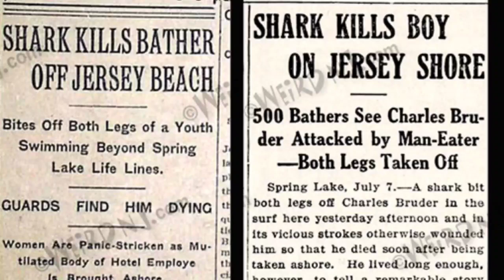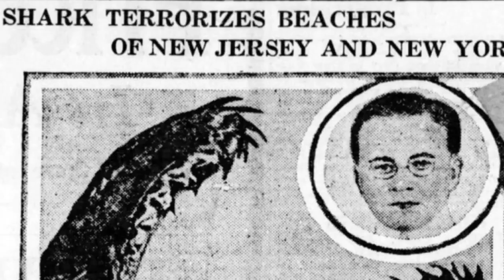LO SQUALO: la VERA STORIA dietro al film di Spielberg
Lo Squalo è tratto da una storia vera? Ce ne parla il nostro Valerio Perrone!